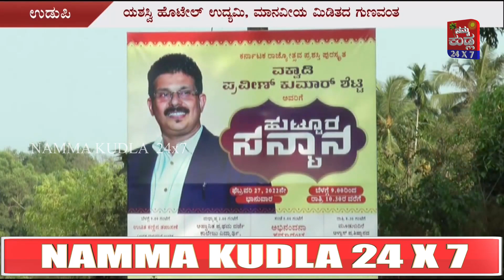ವಕ್ವಾಡಿ ಪ್ರವೀಣ್‌ ಶೆಟ್ಟಿ ಹುಟ್ಟುಹಬ್ಬದ ಸಂಭ್ರಮದಲ್ಲಿ ಉಡುಪಿ !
ಹುಟ್ಟಿದ ಮಣ್ಣಿನ ಋಣ ಯಾವ ರೀತಿ ತೀರಿಸಬೇಕು. ತನ್ನ ಊರಿಗೆ ಏನಾದರೂ ಮಾಡಬೇಕು ಕನಸುಕಂಡ ಯಶಸ್ವಿ ಉದ್ಯಮಿಯೊಬ್ಬರು ಇಲ್ಲಿದ್ದಾರೆ.

The First Local Tulu Channel of Mangalore. Established On 1999... No 1 LIVE Channel of Coastal Karnataka.